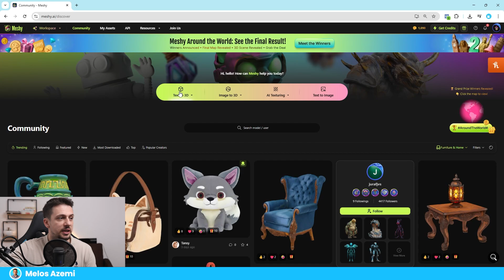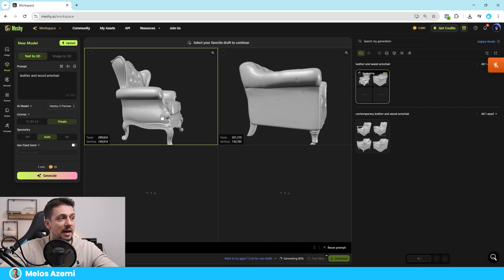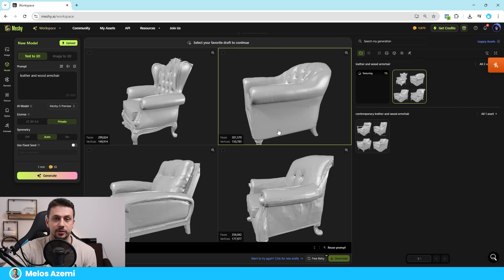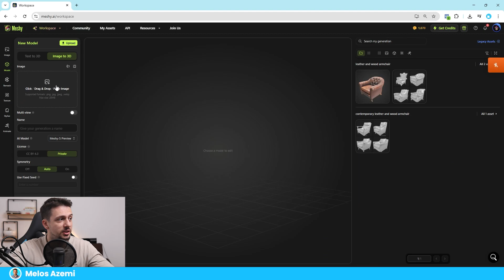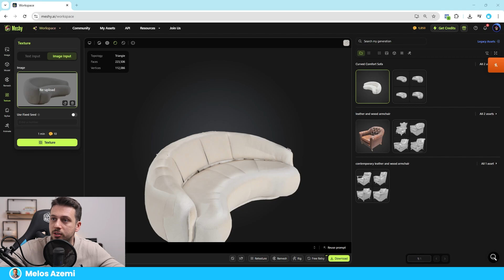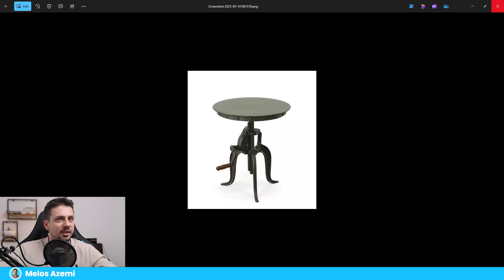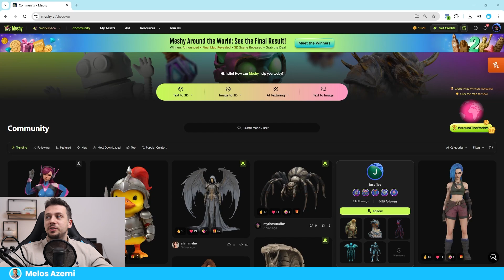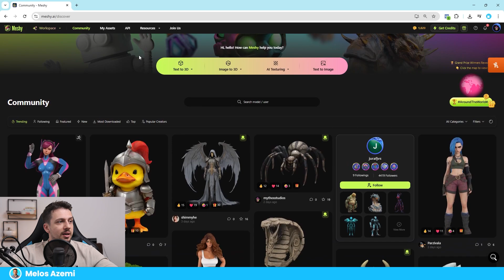This AI tool turns Text to 3D Model!!! (Unbelievable)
Try out Meshy AI — the best AI 3D model generator to turn text or images into 3D Models - ready 3D assets in minutes!